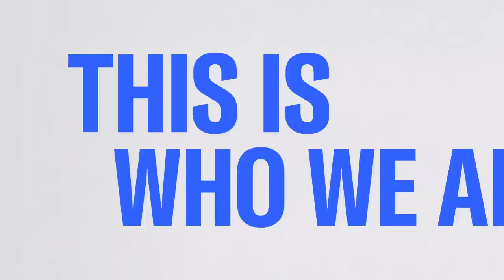Weissmann: There are people in jail who've done far less than what Trump's charged with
MSNBC's Lawrence O'Donnell is joined by former FBI General Counsel Andrew Weissmann to discuss the federal indictment against Donald Trump in the Justice Department's classified documents case.